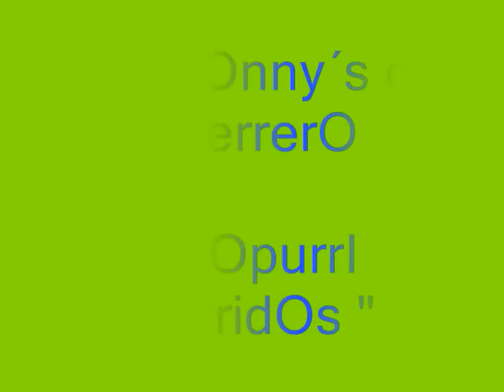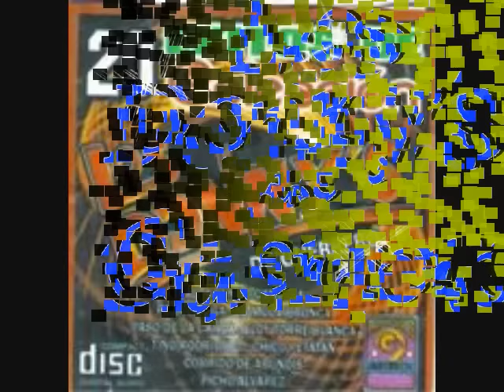los donnys de guerrero ♣♣ popuurri corridos.♣♣